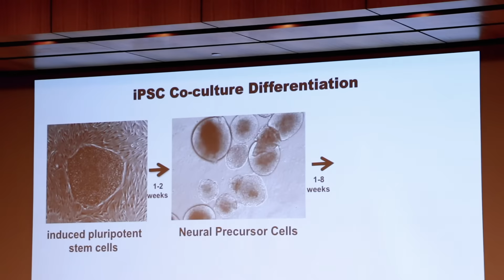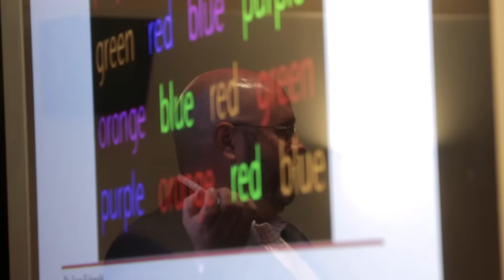NSLC Medicine & Health Care - Train for your future career as a medical professional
At the National Student Leadership Conference on Medicine & Health Care, serving as a health professional becomes a reality. While at the NSLC, you will perform clinical rounds, learn medical examination and surgical techniques, and participate in diagnosis and treatment while solving the mystery of a fatal outbreak sweeping the nation. You and your team will grapple with controversial medical issues, learn about today’s health care challenges and explore advanced scientific research in areas such as cancer and HIV/AIDS.